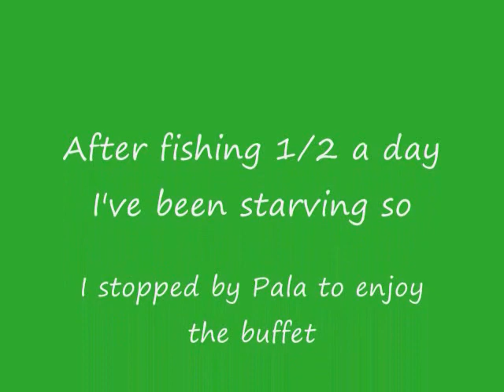Lake Henshaw 4.23.13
Fishing crappie at Henshaw Lake, got a limit.